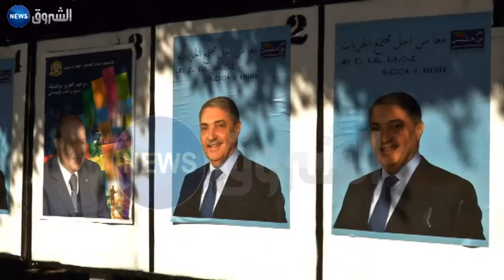الجيش يندد بالدعوات المنادية بتدخله في الحياة السياسية